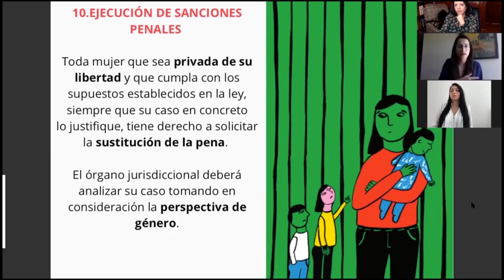Guía contra la violencia de género en MP´s |Ejecución de sanciones penales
Toda mujer que le sea impuesta una pena privativa de la libertad y que cumpla con los supuestos establecidos por la ley, tiene derecho a solicitar la sustitución de la pena.
Impunidad Cero y Tojil